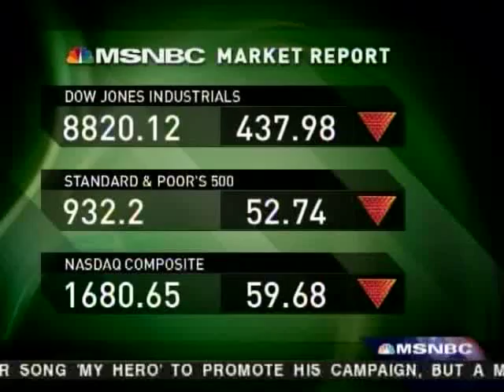Holtz-Eakin on McCain: MSNBC 10/09/08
Douglas Holtz-Eakin and Norah O'Donnell on John McCain
"MSNBC Live" 3:33pm
Interview

TRANSCRIPTION
DOUGLAS HOLTZ-EAKIN: [McCain's mortgage plan is] not costing the taxpayers more money. The congress has already put on the table $700B to help financial institutions. In an earlier bill $300B for the FHA to guarantee mortgages. All Senator McCain is saying, 'Look, if we're gonna commit that kind of money from the taxpayers, let's target it to the people who need some help [...].'

NORAH O'DONNELL: [H]ow can you claim that this kind of plan has absolutely no price tag? What you're proposing is that the government absorb the full cost of renegotiating essentially these mortgages so that a borrower doesn't end up losing their home. Somebody's gotta pay for it.

HOLTZ-EAKIN: We've already committed to paying. [...]

O'DONNELL: [W]ho are you talking about, 'We've already committed to spending the money'? Who?

HOLTZ-EAKIN: The Congress of the United States passed, the president signed a bailout bill with $700B in it. [...]

DHE2 JM MSNBC 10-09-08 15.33 (JR#528)